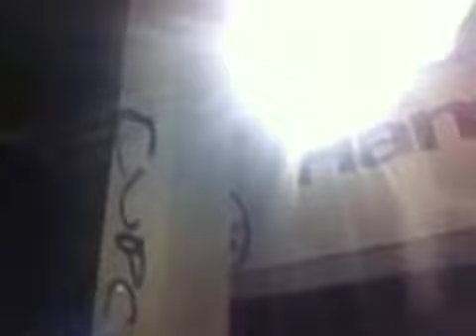Random video, movies, weridos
Im brd dont judge